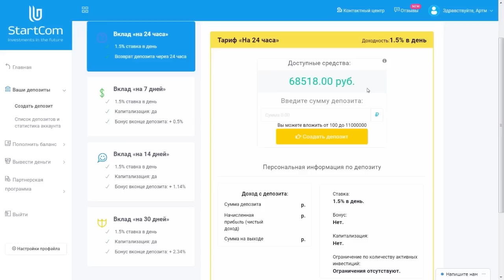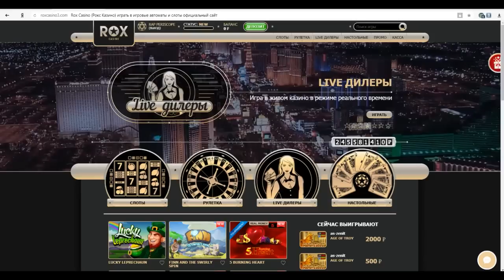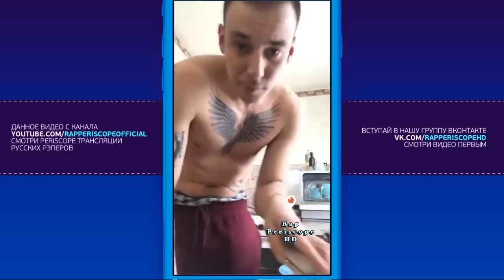Obe 1 Kanobe о фите с Kizaru, о паблике Новый Рэп и Рифмы и Панчи, новый трек (23.3.2018)